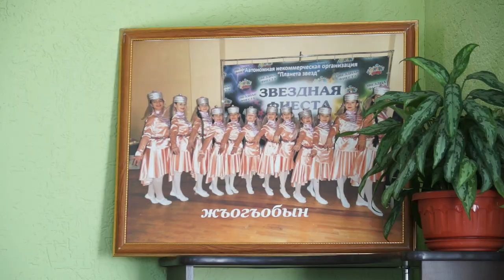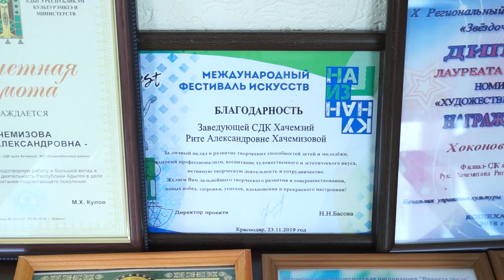25-03-2024 г День работника культуры